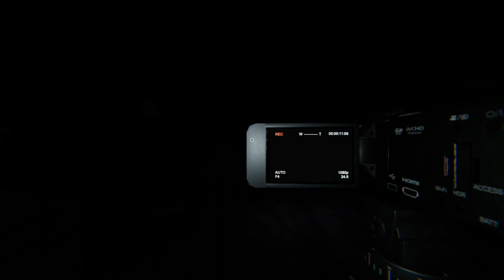This Ghost Trolled Us in PHASMOPHOBIA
Welcome to my latest adventure in the spine-chilling world of Phasmophobia! In this video, I take on the role of a ghost hunter, exploring haunted locations and facing off against terrifying spirits. Join me as I uncover clues, solve mysteries, and try to survive the night!

🔦 What to Expect:
- Intense ghost encounters
- Heart-pounding moments
- Tips and tricks for surviving in Phasmophobia
- My personal reactions to the scares!